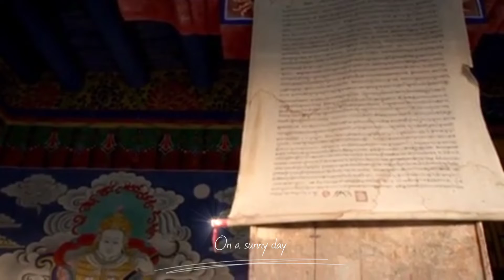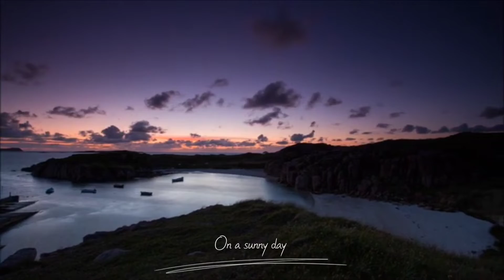Relaxing music 🎶 24|7//sleep music // stress relief music//spa meditation // yoga,Zen Sleeping music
BRAIN HEALING SOUND; DOCTOR ADVICED; FOR STUDY MEDITATION, MEMORY FOCUS, 💯% RESULTS (USE EARPHONE)

Relaxing Music 24/7, Sleep Music, Stress Relief Music, Spa, Meditation, Yoga, Zen, Sleeping Music – Are you into meditation, just looking to relax or hoping to enjoy a yoga session to calming music or deep sleep music? BRAIN 🧠 MEDITATION CLUB 0.2 relaxing music and sleeping music is peaceful music that can be used for healing meditation, yoga music, soft music, massage music, relax music, or as study music. Because our calming music works as music therapy and uses meditation music and beautiful piano music, it is deeply soothing music that can be used as deep sleep music to make you sleepy. As such, it is ideal stress relief music and can therefore be used at home or in a spa for healing meditation in order to relax. Our calm music, enhanced with the soothing sounds of the piano, is sure to offer soothing relaxation.

Use this soothing music as relaxing music to sleep, relax and promote healing meditation and Zen. Achieve a state of Zen or Zen meditation by listening to BRAIN MEDITATION CLUB 0.2 piano music and relax as if you are listening to soft music in a spa. Our relaxing music is enhanced with piano music and can be used as peaceful music, Zen music, relax music or study music when you study. Our study music and work music act as concentration music, increasing focus during study sessions. As it can be used as stress relief music, you will find it is effective healing music and work music. This calm music makes perfect soft music for sleep therapy, lulling you into dreamland to the beautiful sounds of the piano. Piano music makes for wonderful sleeping music and can aid sleep meditation, meditation for anxiety, Zen meditation and yoga. This calm music can also be used as spa music or massage music when relaxing in a spa.

Those who practice sleep meditation find that our soothing music is not only useful as sleeping music for a good night’s sleep, but also as meditation music, relax music and Zen music. Whether you enjoy yoga, need work music or study music to concentrate, are looking for spa music or massage music for your home or spa, or you simply enjoy the Zen one feels from peaceful music, our sleep music and relaxing music provides relaxation for the mind body, aids deep sleep and enhances study sessions. The choice is yours, use this soothing music as Zen music, healing music, concentration music, or yoga music. During stressful times, our calming music even acts as stress relief music when played as soft music in the backgroTO BRAIN 🧠 MEDITATION CLUB 0.2 meditation music videos provide calming music to promote inner peace through meditation, Zen meditation, meditation for anxiety and yoga. Use our relax music and yoga music for sleep meditation to bring relaxation to your body mind or as relaxing piano music for Zen meditation purposes. This peaceful music, enhanced with binaural beats, is ideal relaxing music for autogenic practice, meditation for anxiety and serves as stress relief music. Our stress relief music, with the help of binaural beats, is deep healing music releasing positive energy, clearing subconscious negativity and therefore is ideal yoga music, massage music, spa music and Zen music for healing meditation. This also means it can be used as concentration music when you study. Our calm music with its binaural beats and soothing sounds will help you fall asleep. This sleep meditation music with embedded delta waves, is essential deep sleep music. So, you can choose to use our soothing music as relaxing piano music, sleeping music, healing music, work music, concentration music, spa music or yoga music.

BRAIN 🧠 MEDITATION CLUB 0.2  music can support your meditation practice or meditation for anxiety. Our instrumental music for Zen can be combined with yoga to facilitate healing, relaxation and focus. Meditation music during a yoga workout, helps you find stillness and peace. The binaural beats embedded in our music for yoga will let you deepen your yoga meditation practice.